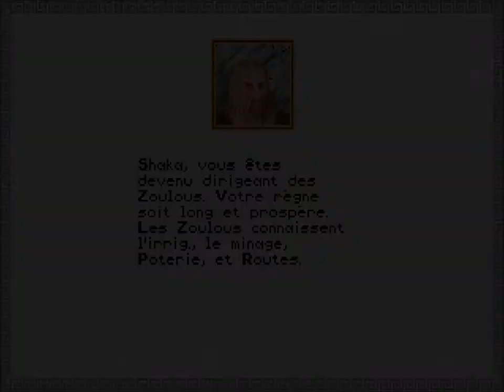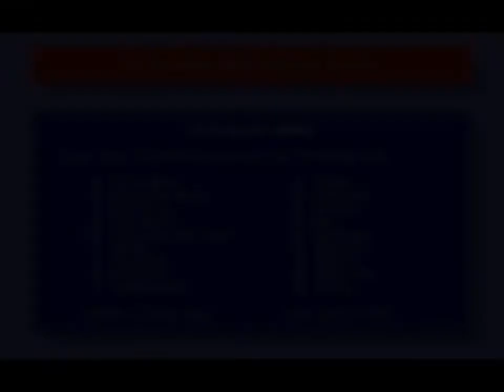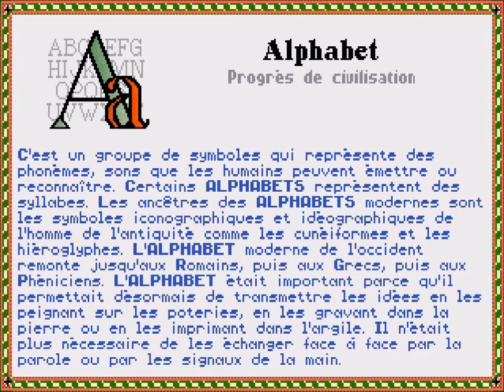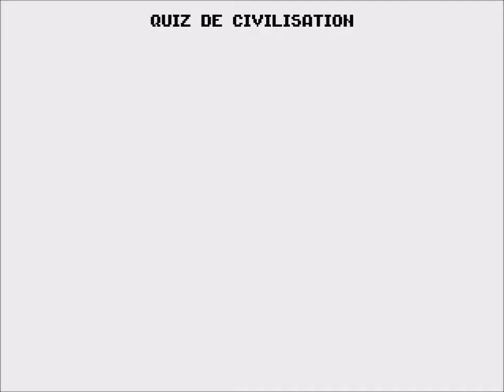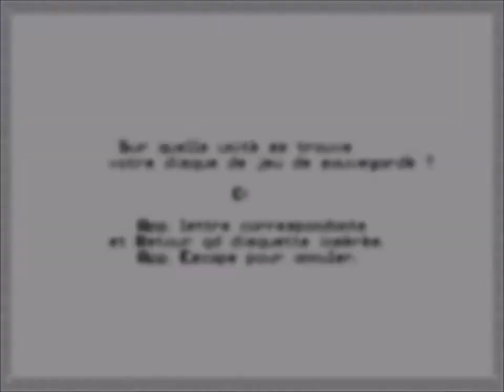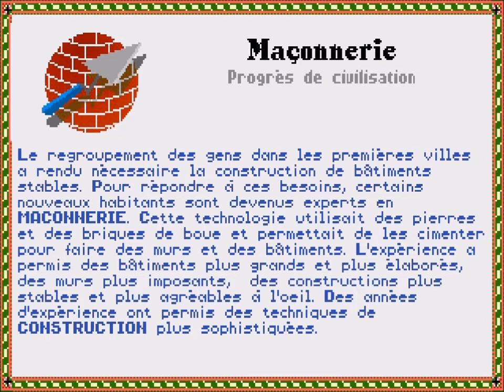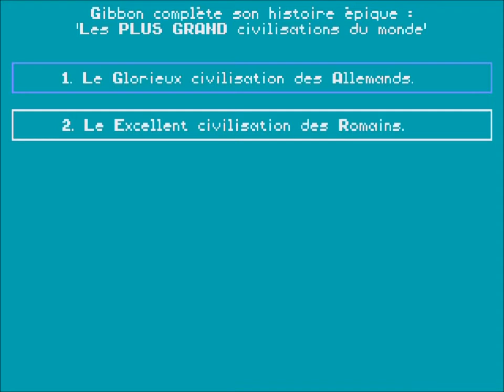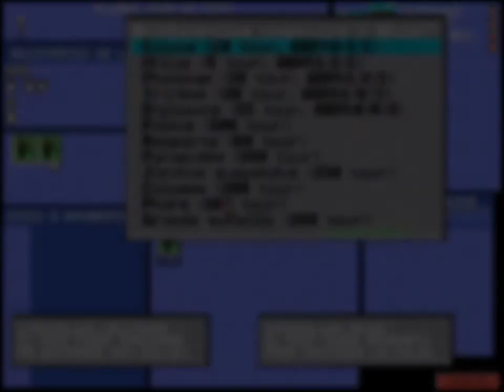Sid Meier's Civilization - Complete MT-32 Game Soundtrack (MS-DOS, 1991)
Complete soundtrack from video game "Sid Meier's Civilization", MS-DOS release with MT-32 sound module.
Music recorded from a genuine Roland MT-32 (rev.1 old) device, using the "Civilization Jukebox" (Civjuke.exe). The jukebox was included in some patches for the game and some re-releases. It was also available on Microprose's BBS (and later on Microprose's FTP).

NOTE : there is a screenshot error in the video at 14:19. The music is actually  the Indians Music (Gautama Ponders) and the screenshot should have shown 'J - Gandhi'

00:05 Title Music  (Jeff Briggs)
01:51 Evolution Music   (Jeff Briggs)
04:23 Win Music  (Ode To Joy - Ludwig von Beethoven)
05:15 Lose Music   (Funeral March - Ludwig von Beethoven)
05:50 Alexander The Great 'Greeks' (Aristotle's Pupil - Jeff Briggs)
08:44 Caesar 'Romans' (Rise of Rome - Jeff Briggs)  (aka 'Augustus Rises')
11:24 Elizabeth 'English' (Rondeau, from "Symphonies and Fanfares for the King's Supper" - Jean-Joseph Mouret)
12:14 Frederick 'Germans' (Goldberg Variations #4 - J.S.Bach)
13:28 Gengis Khan 'Mongols' (Mongol Horde - Jeff Briggs)
14:19 Gandhi 'Indians' (Gautama Ponders - Jeff Briggs)
15:40 Hammurabi 'Babylonians' (Hammurabi's Code - Jeff Briggs)
16:09 Lincoln 'Americans' (Battle Hymn of the Republic - Traditional)
17:22 Mao 'Chinese' (The Shining Path - Traditional)
18:16 Montezuma 'Aztecs' (Tenochtitlan Revealed - Jeff Briggs)
19:20 Napoleon 'French'  (La Marseillaise - Rouget de L'Isle)
20:15 Ramses 'Egyptians' (Harvest of the Nile - Jeff Briggs)
21:15 Shaka Zulu 'Zulus' (Jeff Briggs)
22:15 Stalin 'Russians' (Song of the Volga Boatmen - Traditional)

Release :
Developped by MPS Labs.
Published by Microprose in 1991 for PC (MS-DOS)

Other Releases :
-1992 : Amiga, PC-98 (Japan Only)
-1993 : Amiga (AGA), Atari ST, Macintosh, PC (Windows 3.x)
-1994 : SNES (Japan, Ported & published by Asmik Corp)
-1995 : SNES (USA, published by KOEI)
-1996 : Playstation (Japan Only, published by Asmik Corp)